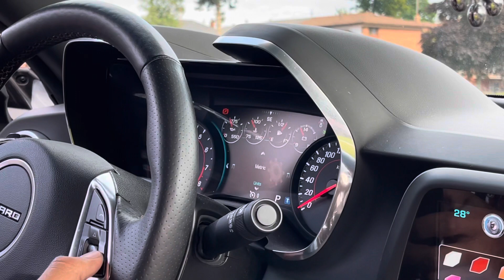CAMARO Looks like PUNJAB POLICE CAR in CANADA | PUNJABI STUDENT | Car Review, Top Speed, FASTEST CAR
Vlog :- 126

(I’ll reply whenever i get time.)

Stick Around!
Jasgurinder Singh Virdi
(Jass Virdi Canada)